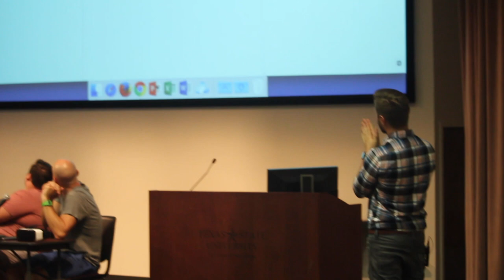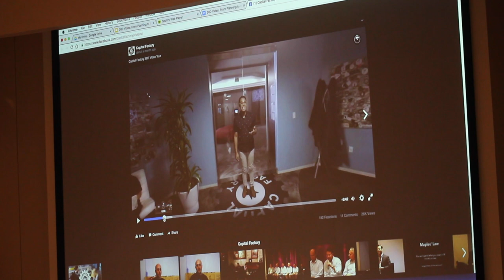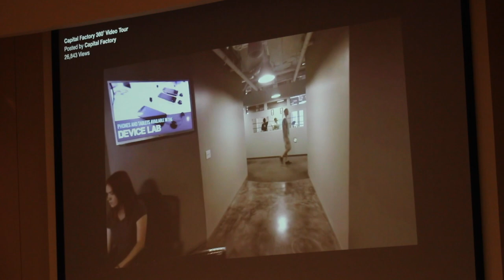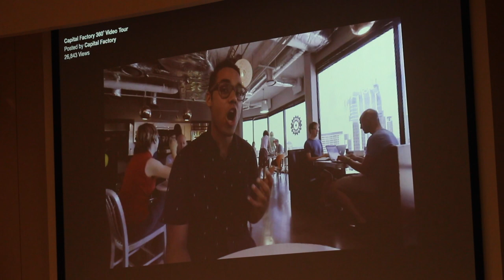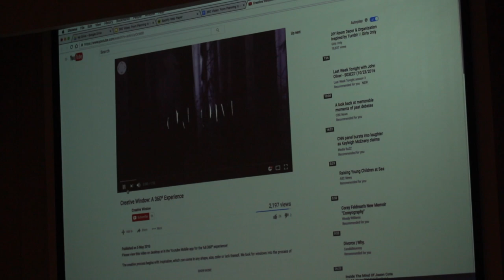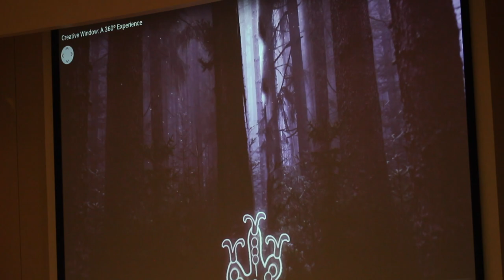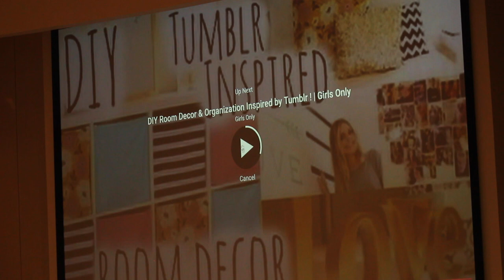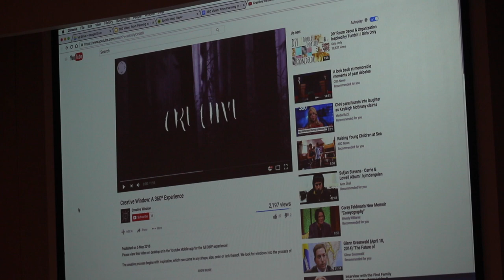MCWeek: 360 Video: From Planning to Implementation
Learn how to plan, strategize, design and implement a 360 degree story through immersive/VR storytelling.